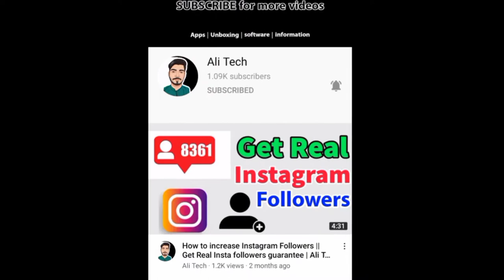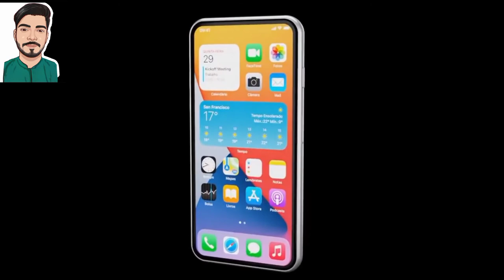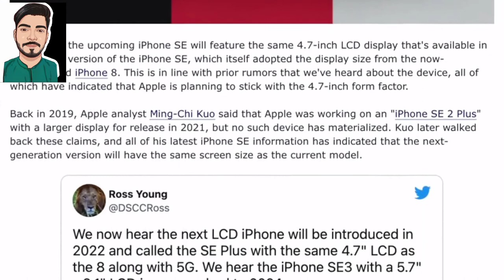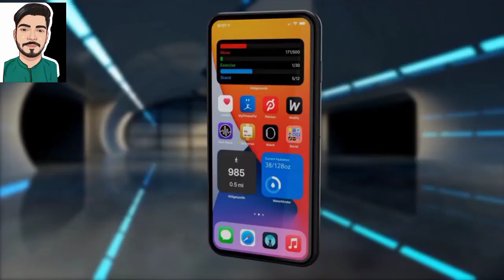NEW iPhone SE 3 Release Date || Price specs and Rumors || Ali Tech iPhone updates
Video Owner : ‎@iOSbetanews